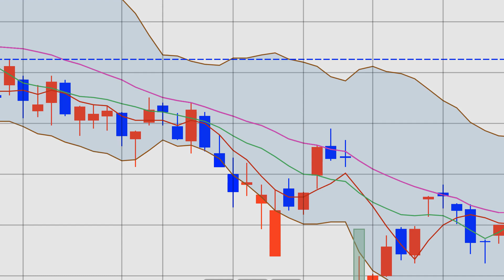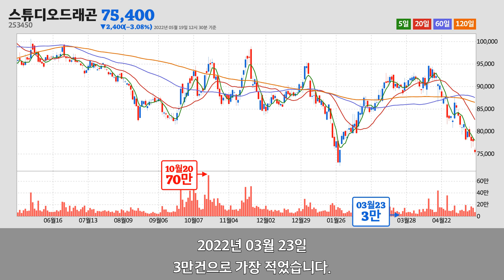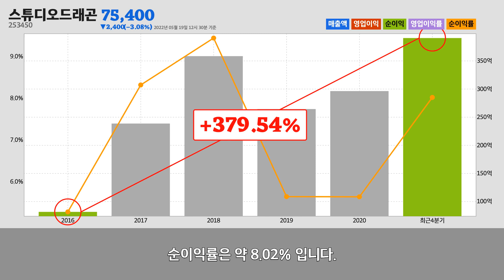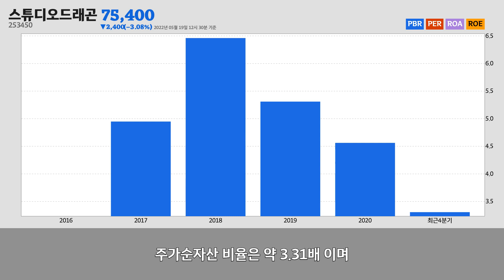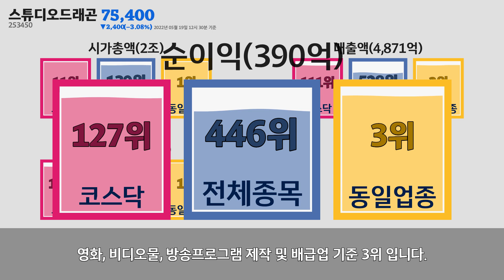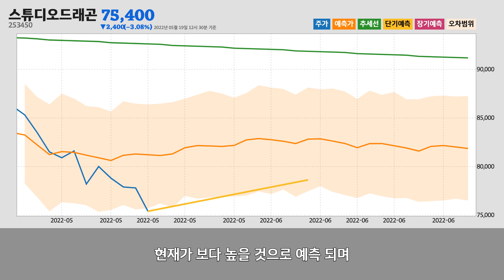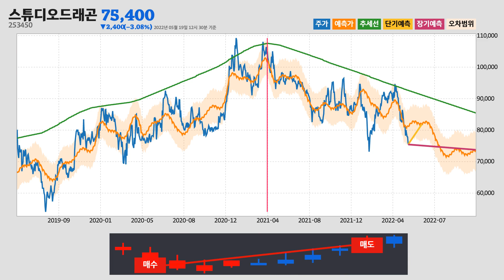스튜디오드래곤주가분석(253450) 2022년 05월 19일기준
스튜디오드래곤은 서울특별시 마포구에 위치한
영화, 비디오물, 방송프로그램 제작 및 배급업업체 입니다.
스튜디오드래곤은 2022년 05월 19일 오후 12시 30분 현재